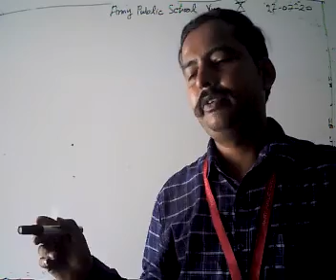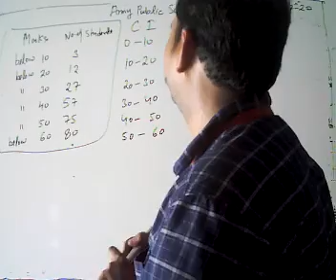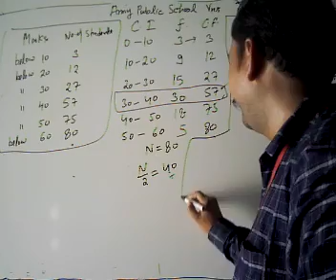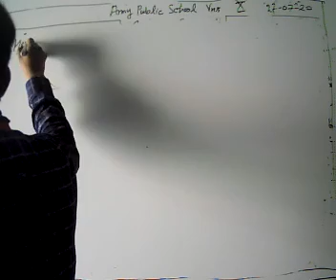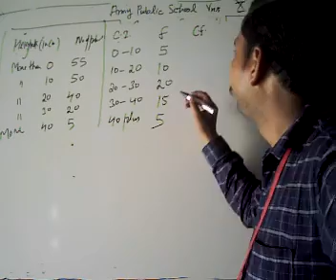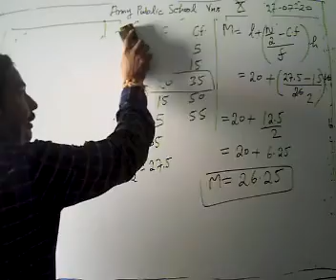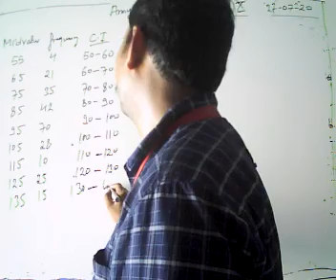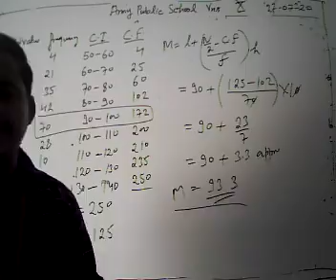Class X Maths 27 07 2020 by Mr Rakesh Tiwari